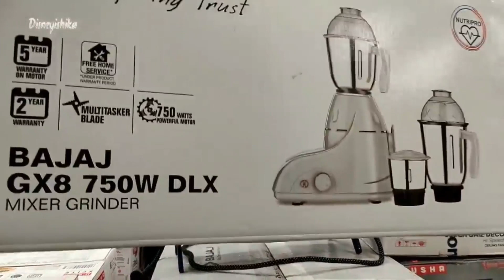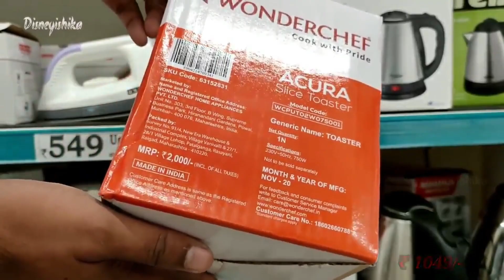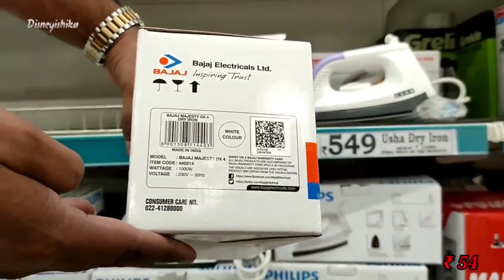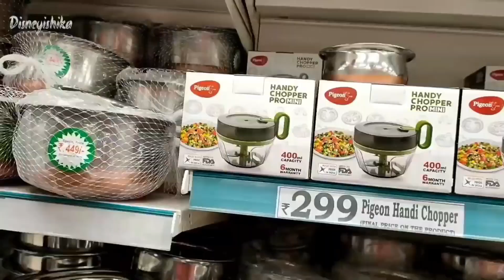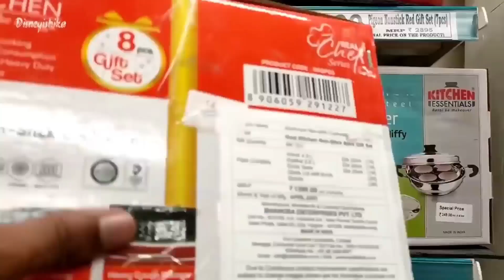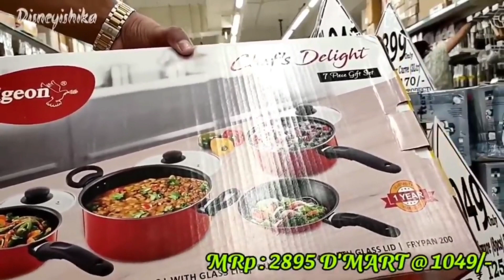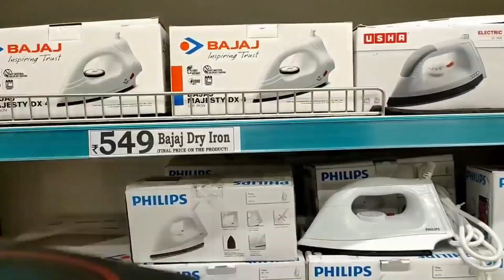D Mart || D Mart Offers || D Mart Kitchen Collections Sale || D Mart Stainless Steel Collection Sale